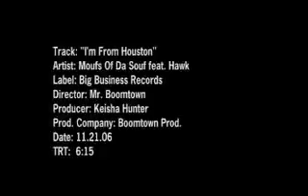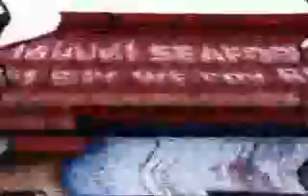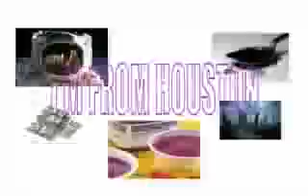Moufs Of Da Souf Im From Houston (Explicit)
Im From Houston Homie